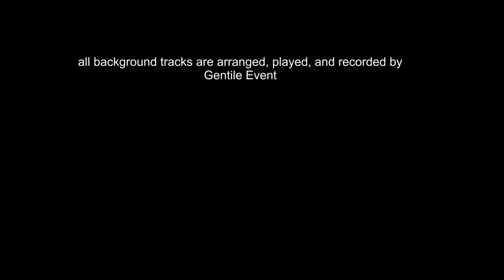Jolene - Alma Gentile - Remagen Lebendiger Marktplatz 2021